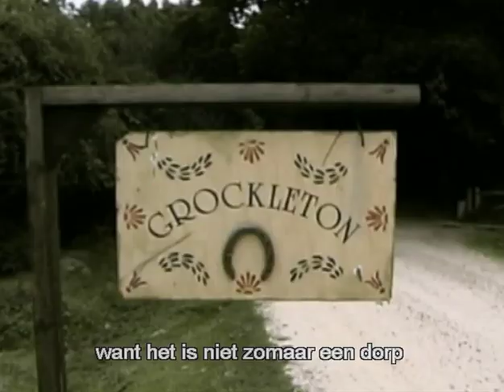Small Town Folk - Trailer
Small Town Folk is een heerlijke, klassieke horror die zich afspeelt in het pittoreske plaatsje Grockleton. Boven op een heuvel staat op eenzame hoogte Beesleys Manor. Hier woont een ongure landlord die zijn gebied scherp in de gaten houdt. Bijgestaan door zijn drie persoonlijke lijfwachten Pooch, Pike en Dobbin weert hij iedereen die het waagt om ook maar één voet op zijn land te zetten  behalve als het zijn toekomstige bruid betreft. Als op een dag drie helden op het landgoed terechtkomen, breekt de hel los. Het lieflijke landschap wordt het decor van een angstaanjagende achtervolging als onze helden erachter komen dat zich in het bos verschillende moordenaars ophouden. Zal de landlord overwinnen of wordt hij slachtoffer van zijn eigen spel?

Genre: Horror
Regie: Peter Stanley-Ward
Met: Chris R. Wright, Warwick Davis (Willow, Harry Potter and the Philosophers Stone, The Chronicles of Narnia), Dan Palmer en Simon Stanley-Ward